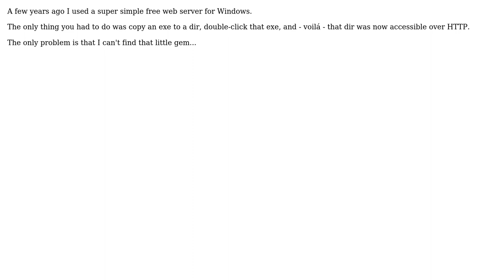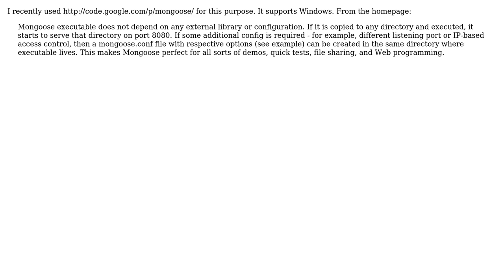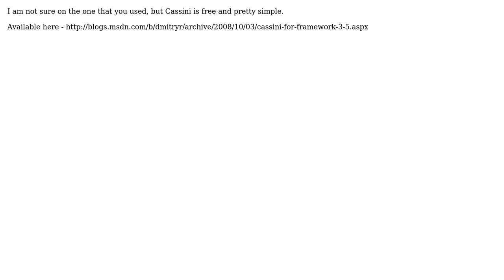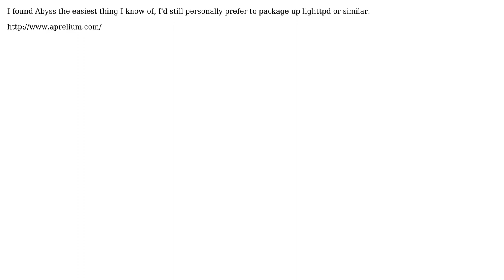Extremely simple web server for Windows? (10 Solutions!!)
Extremely simple web server for Windows?

With thanks & praise to God, and with thanks to the many people who have made this project possible! | Content (except music & images) licensed under cc by-sa 3.0 | Music | Images & others | With thanks to user William Hilsum user Wes user vtest user tobylane user peter user Martin R-L user jowido user John T user jcnaquin user houbysoft user fixer1234 user Antonio Bakula and the Stack Exchange Network Trademarks are property of their respective owners. You are responsible for your own actions.